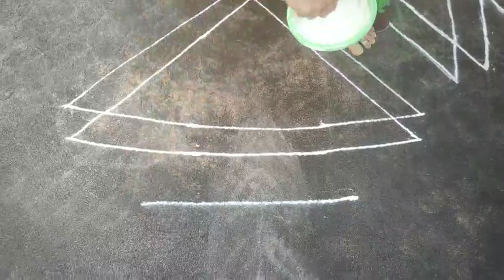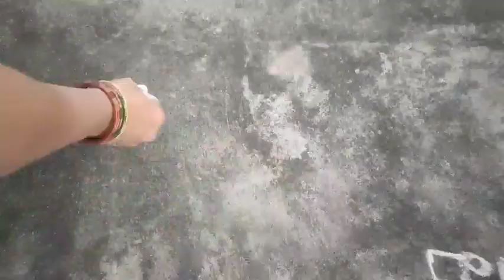Dhanurmasam nela muggulu -7